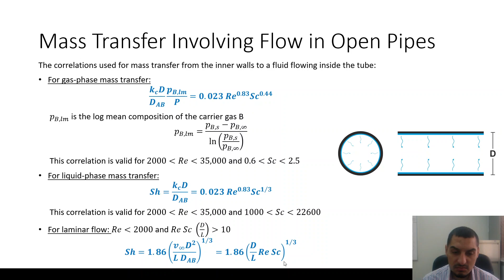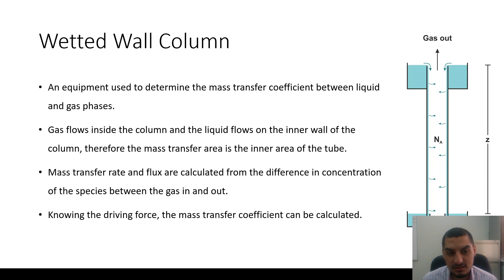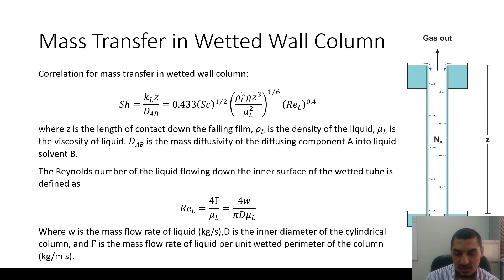Mass transfer in Arabic | 73 | M.T. correlations for flow in a pipe and for a wetted wall column